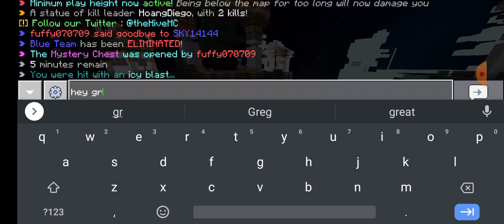I am definitely Good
40 sub it mean alot ok let try to get
50 sub
and thanks I will support u too